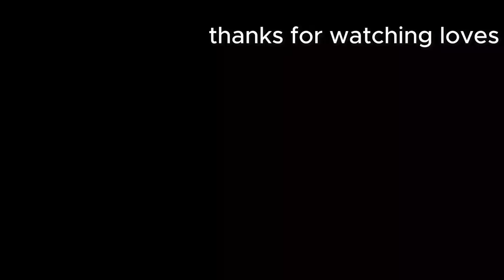Days in the life| New Hair,CutePets, Feeding chicken, Villagelife ,GR, Bd,meet my grandma, KenyaVlog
Day in the life| New Hair,Cut Pets, Feeding chickens, Village life,Birthday, meet my grandma, Kenya
spend a few days with me as a 20something year old  living in kenya with her parent and sister.
Hey guys
 i hope you enjoy this one. feel free to check out my vlog playlist at the end of the video.